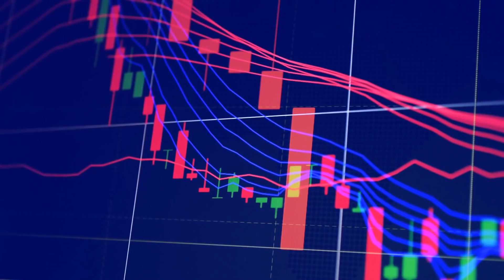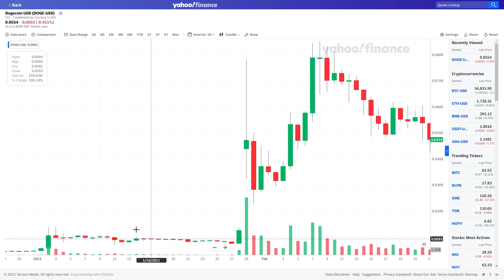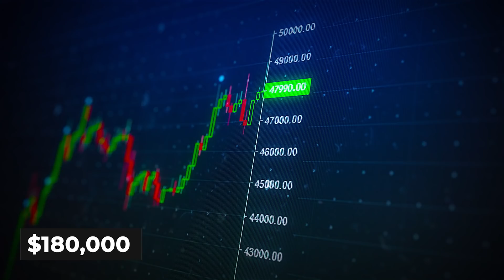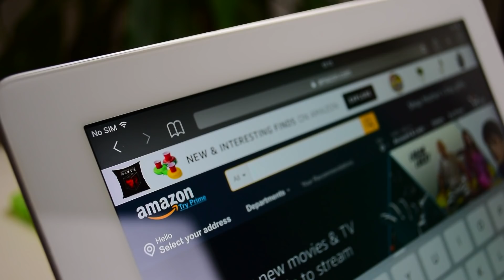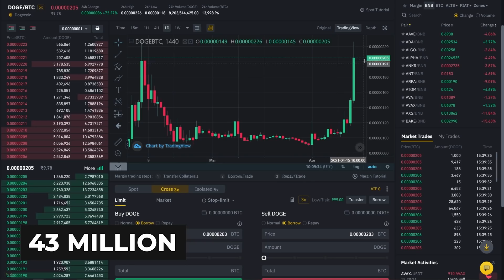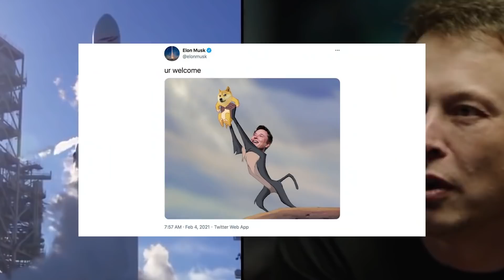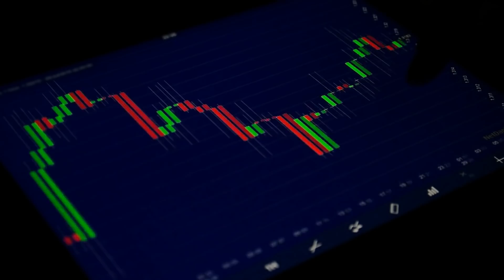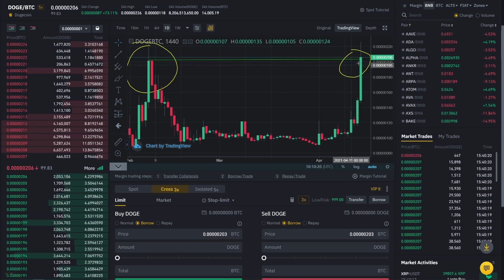Elon Musk & Jeff Bezos Reveal Dogecoin $10 By 2021 | Dogecoin Price Prediction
It is no secret that Elon Musk is a big supporter of DOGE. And if this latest Tweet provokes a new surge in DOGE’s price, it would not be the first time. On April 16th, a Tweet with the caption “Doge barking at the moon”, featuring an image of a Joan Miró painting, spurred the altcoin to its all-time high of $0.45.

Dogecoin could skyrocket to a record price of $1 “in less than 24 hours” if the meme cryptocurrency has the backing of Amazon.com Inc. founder Jeff Bezos, a bullish YouTuber has claimed. “There is speculation that Jeff Bezos might be coming to the scene as a second-lead. The adoption from someone like Bezos can set Dogecoin to $1 in less than 24 hours,” the analyst was quoted by the Daily Express as saying.

Do you think Dogecoin can reach $10 soon? Feel free to let us know below!